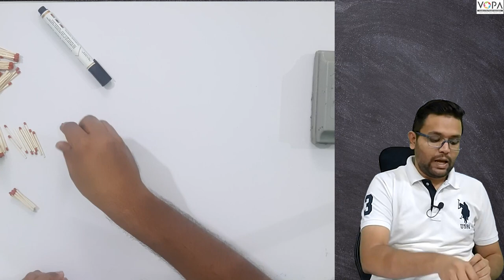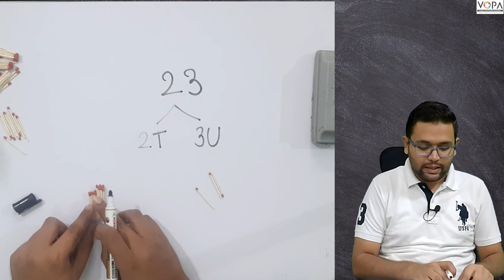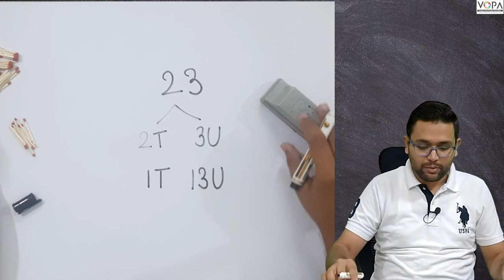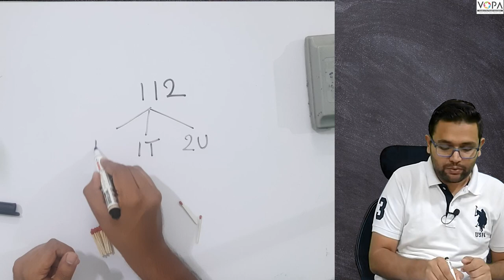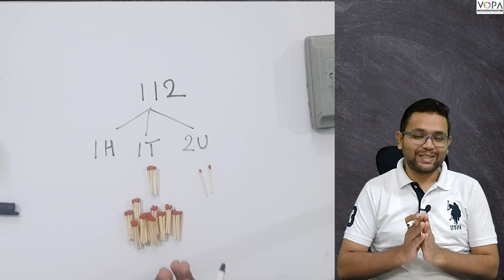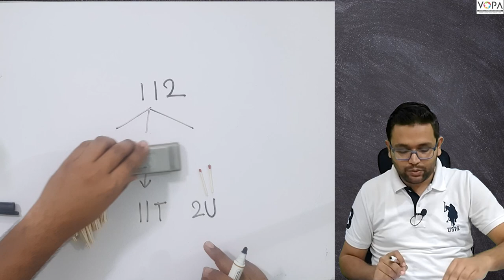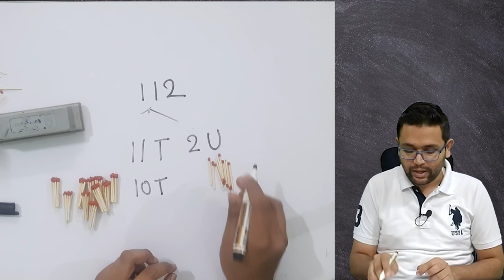3rd | Mathematics| Preparation borrowing part 1 | V-School | Ch- Subtraction by Borrowing